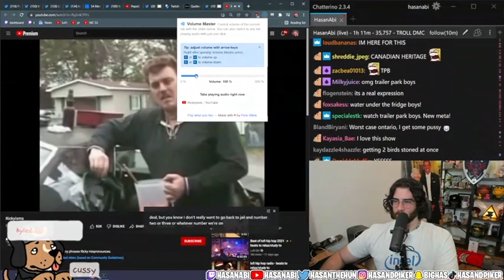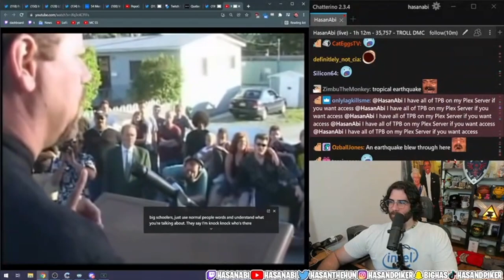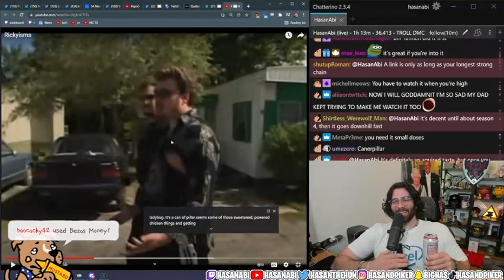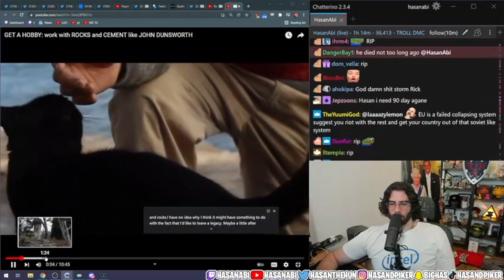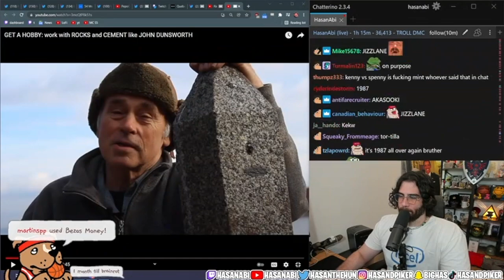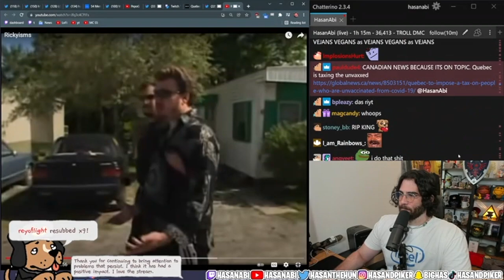Hasanabi Reacts to the Trailer Park Boys